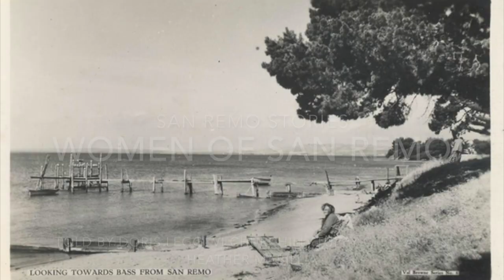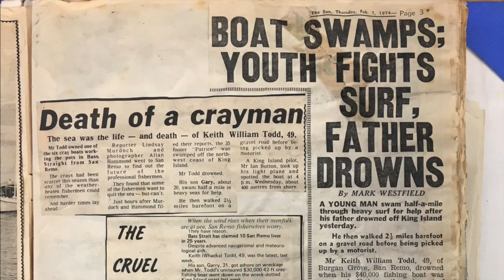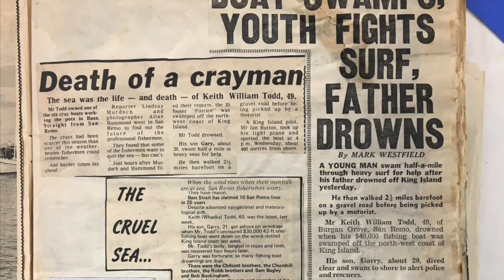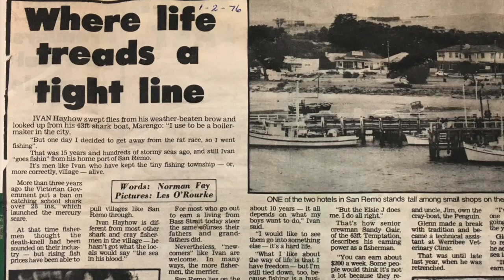11 The Women's World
Living in a fishing village from a woman's point of view was a tough gig, back in the day.